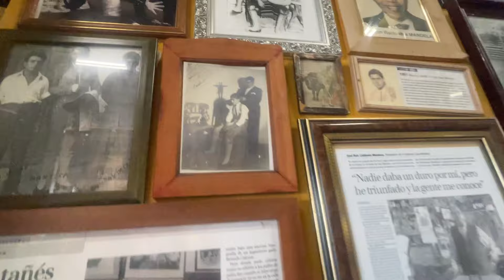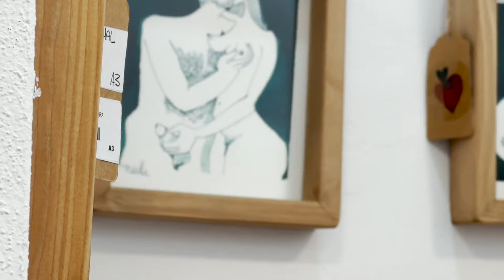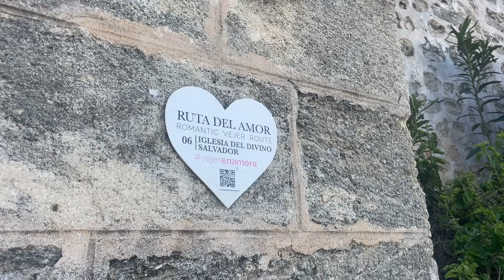3 Brits , 3 GREAT PLACES in Spain: Cadiz, Jerez, Vejer De La Frontera and a bit of food thrown in!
A very busy Spring with visitors, so I allow myself time to also be a tourist in this beautiful part of Spain that I live in, Andalucia.

Chris, Jack and me visited the cities of Cadiz and Jerez as well as the stunning hill top town of Vejer de La Frontera.  We will take you shopping and for drinks and snacks whilst we enjoy a catch up with this four night break for them.

Links:
Duck House Pantry  (Jacks Catering to your home or Business)